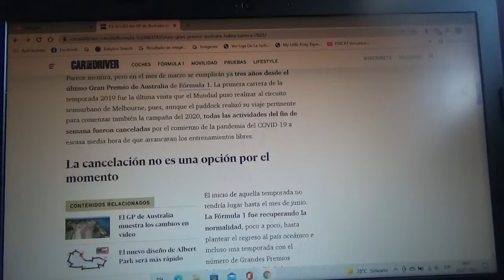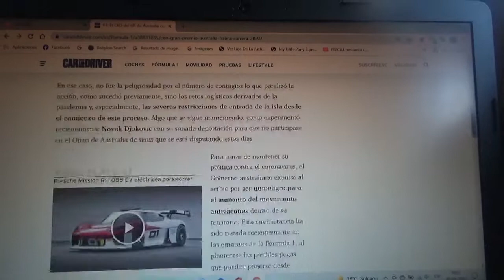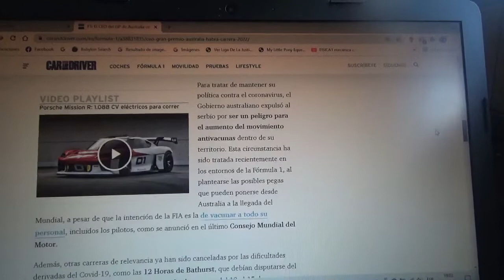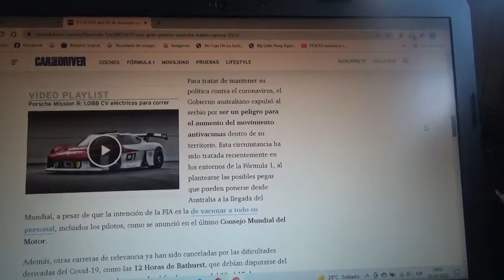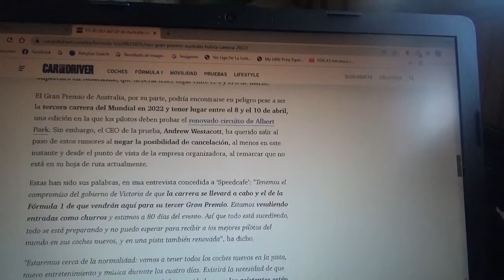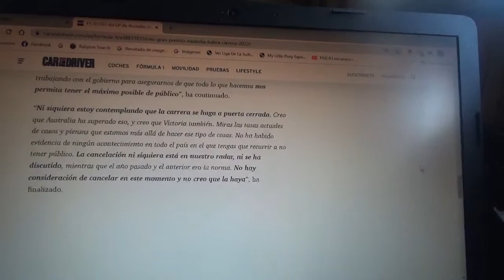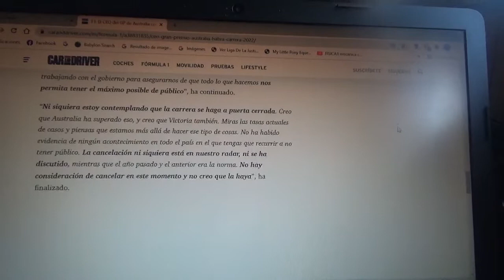El CEO del GP de Australia confía en que se realice la carrera en esta Temporada 2022 de F1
Los organizadores de la competencia ya no esperan una 3era cancelación consecutiva este nuevo año 2022